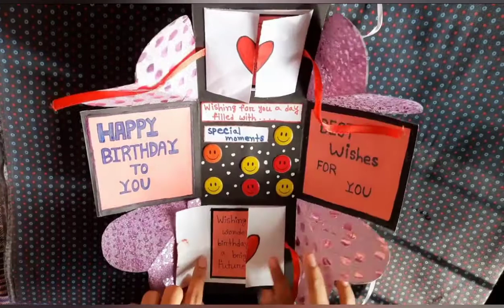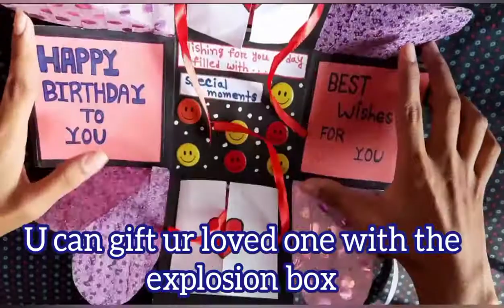birthday_explosion _box# Birthday Explosion Box making||Surprise box making idea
Hello viewers..
Today I'm going to show U how to make a birthday explosion box.. 🎁🎁

This is so easy to make & verry surprising..

U can make this box & surprise ur loved one
So...This is very amazing gift for ur loved one.
U can make a birthday special with this box..